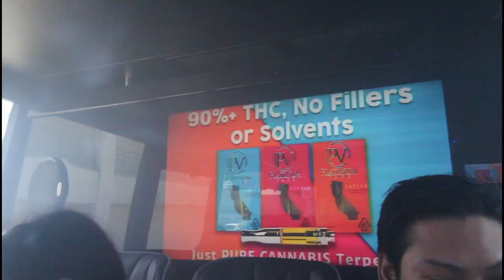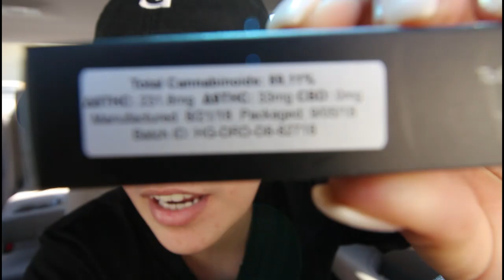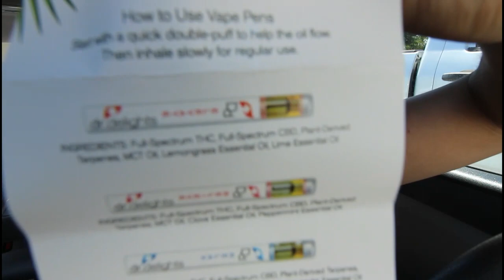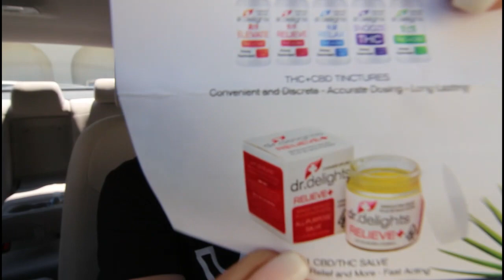Koala Puff Bday meet up!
Hey Stoney Buddies What isss up!

This week I actually left my house! Lol I went on a hot hike with my friends and had a great time at Koala Puffs Birthday Meet up in LA! Watch me and my friend get super baked at this event! lol

I hope you guys enjoy this vlog! I definetly feel like it makes up for last weeks!

Follow me on: Instagram: @veryhighvlogs | @veryhiighvlogs The Weedtube: veryhighvlogs Massroots: @veryhighvlogs Socialclub: @veryhighvlogs

See you in Next Saturday's Sesh!